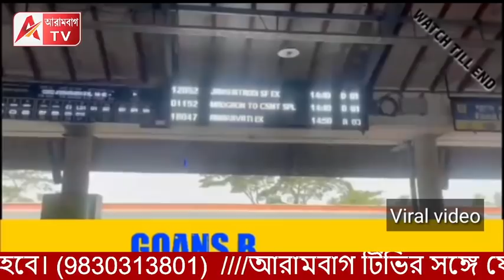ত্রিপুরার ধাক্কায় অভিষেকের পাল্টি! গোয়ায় হাত জাপ্টে ধরলেন লোকাল পার্টির। এদিকে IPac ভিডিও ভাইরাল